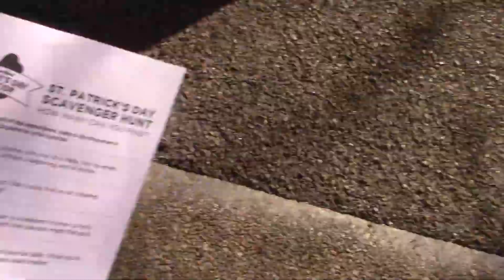GoPro FAIL | Life Vlog 15 | Busch Gardens Williamsburg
In Today's Video, Cole takes you along as he visits Busch Gardens Williamsburg for their special event, "St Patricks Day Celebration."  He rides some rides, takes the train, and has an overall fun times!  Enjoy!

We're currently showing our "St Patricks Day Celebration" video.  This was a limited-capacity special event at Busch Gardens Williamsburg.  Hope you enjoy!

Cruise Travel Life is here to bring you great Cruise, Travel, and Life Videos!

Next Video: Review Video TBD

Follow us on Shipmate App: colecruisesctl

What we used to film this video:
Canon HR F8000 HD
Flexible Camera Tripod

What we used to edit this video:
Adobe Premiere Pro (video)